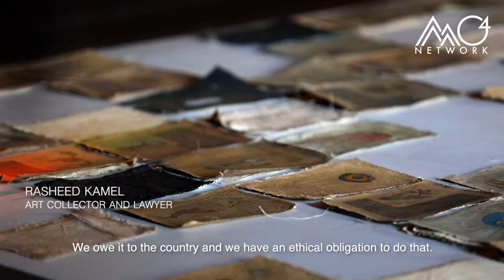Art D’Égypte | round up all years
Art D’Égypte is a platform, founded by Nadine Abdel Ghaffar, that aims to promote Egyptian art while highlighting and preserving our heritage sites. Yearly exhibitions show contemporary Egyptian art within a historical setting in order to link our past to our creative present. By doing so we aim to shed light on Egyptian heritage sites to encourage in-kind donations and preserve them through “Public - Private Partnerships”.